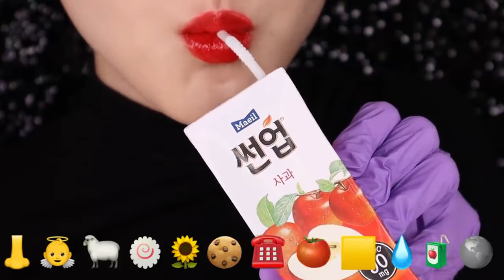Emoji eating Challenge Part 03 Food Challenge